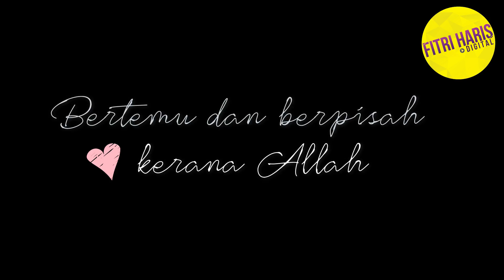Jangan Ada Benci (Official Video Lirik) - Fitri Haris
SONG PRODUCTION
Produced by Hafiz Hamidun
Arteffects International

Composed: Copyright controlled
Lyric: Copyright Controlled

Music Arrangement by Hafiz Hamidun
Vocal Performed by Fitri Haris
Back-up Vocals by Fitri Haris
Piano & Acoustic Guitars by Epy Shafik
Drums & MIDI Programming by Epy Shafik
Strings Arrangement by Epy Shafik
Recorded & Mixed by Fitri Haris
Mastered by Hafiz Hamidun

Bertemu dan berpisah ketentuan dari-Nya.
Usahlah bersedih... cekalkan hati.